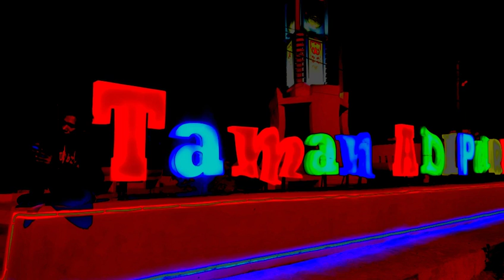Jurnal Perjalanan di Bumi Cacao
Kisah Perjalanan diTanah Kolaka Bumi Cacao